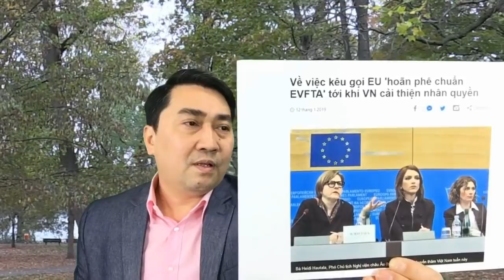Vụ Đồng Tâm: CP TT Nguyễn Xuân Phúc bị Châu Âu “tra hỏi”